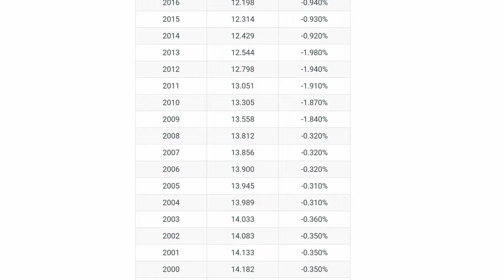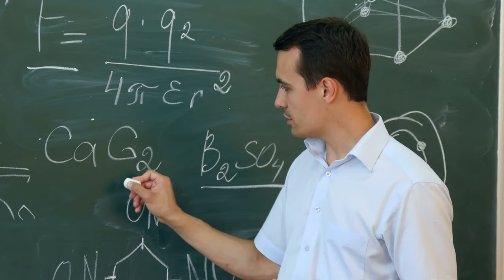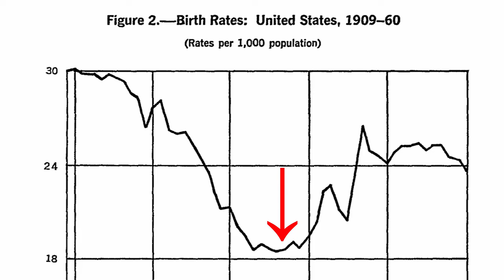Will Covid cause a baby boom?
The coronavirus pandemic will surely have massive effects on many aspects of our lives, but how will it affect birth rates? Some people seem to think people being at home will lead to a baby boom. However, worries of disease and economic devastation will instead likely lead to a decline in births, a “baby bust”.